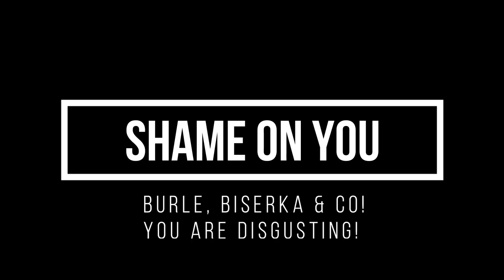The Criminal Milorad Dodik Regime Can't Kill the Spirit of David Dragičević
Their brutality didn’t stop Pravda Za Davida. The mindless brutality employed by the regime´s Death Squad in breaking up peaceful Pravda Za Davida demonstrations last December. The Milorad Dodik regime continued to violate basic human rights. David´s spirit will continue to haunt Milorad Dodik and his internal and external supporters.

Go to RichTVX.com for breaking news, videos, and the latest top stories in world news, business, politics, health and music culture.

NEW YORK (RichTVX.com) - Get the latest breaking news and top news headlines for U.S., world, weather, entertainment, politics and health at RichTVX.com.